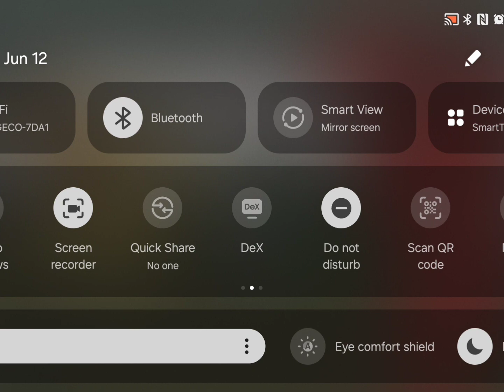take a rest wof music vid(I got a bit lazy-^-)